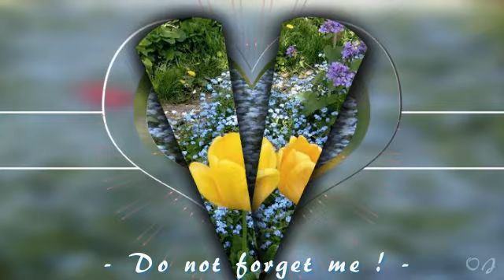*** - DO NOT FORGET ME ! - Music by ERNESTO CORTAZAR - ***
My  videos contain copyrighted material.